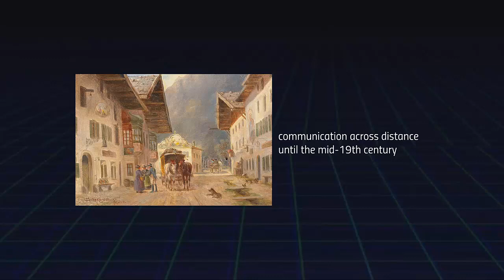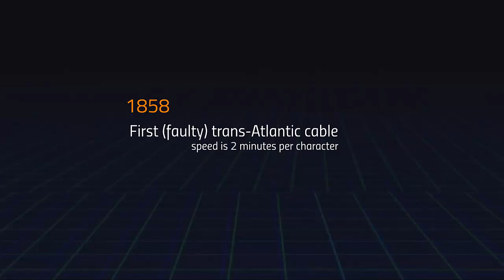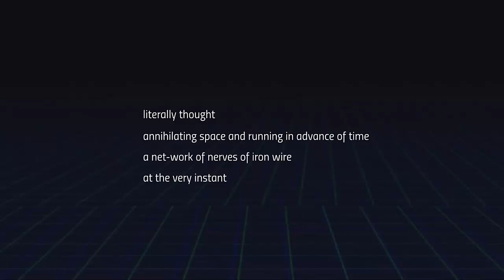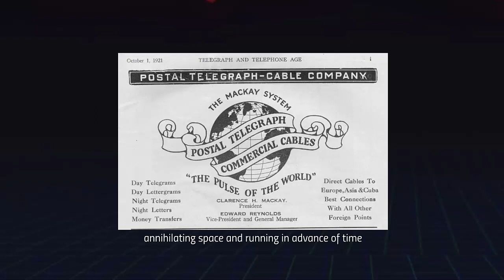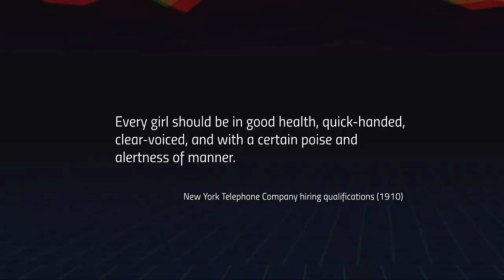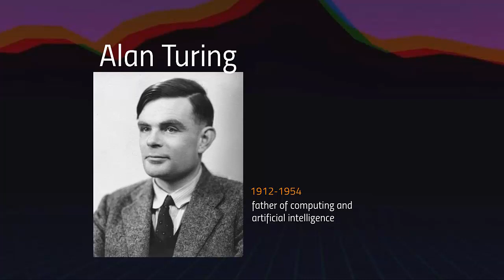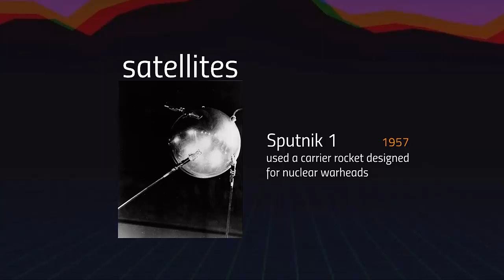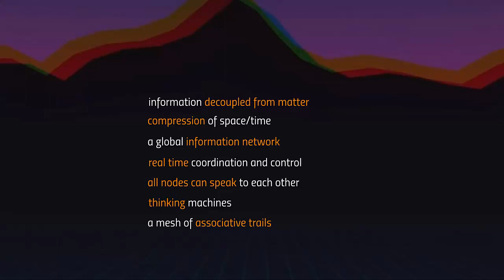A Global Nervous System: from the telegraph to cyberspace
In this lecture I am discussing the development of globally integrated information networks and
their role in the formation of the network society. I also discuss the dramatic shift in perceptions of
time and space caused by the rise of global information networks, giving rise to the metaphoric
imagining of these networks as a global nervous system.